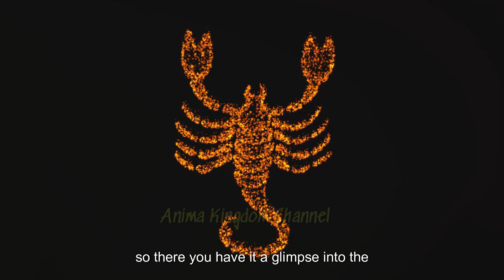Scorpions Fearsome Hunter of The Night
Scorpions are predatory arachnids, easily recognized by their eight legs, a pair of grasping pincers, and a narrow, segmented tail that curves forward over their back and ends in a venomous stinger.
There are over 2,500 described species of scorpions, with a wide variety in size and appearance.  The  giant hairy scorpion (Heterometrus swammerdami) is one of the largest, reaching up to  9 inches (23 cm) in length.

Scorpions are ancient creatures, with a fossil record dating back over 435 million years. They are found on every continent except Antarctica, and thrive in hot, dry environments like deserts.  However, they have adapted to a wide range of habitats and can be found in forests, grasslands, and even caves.

Scorpions are nocturnal hunters, feeding on insects, spiders, and other invertebrates. They use their pincers to grab their prey, and then inject them with venom from their stinger. The venom can be deadly to small animals, but most scorpion stings to humans are not serious.

Scorpions are solitary creatures and only come together to mate. The mating ritual is a complex dance, with the male and female grasping each other's pincers and moving back and forth. After mating, the female carries the fertilized eggs in a special pouch on her underside until they hatch.

Scorpions are an important part of the ecosystem, helping to control populations of insects and other invertebrates. They are also a source of curiosity and fascination for humans.